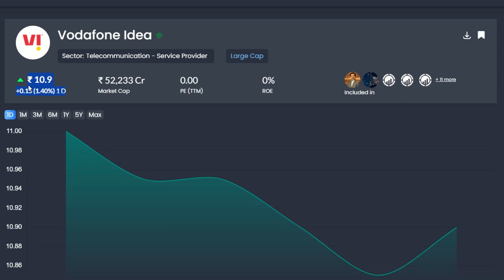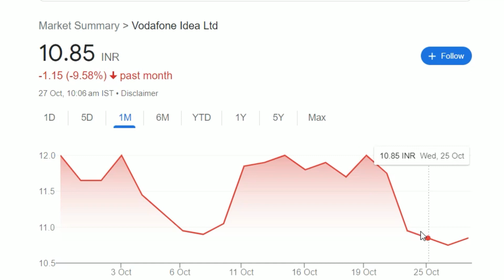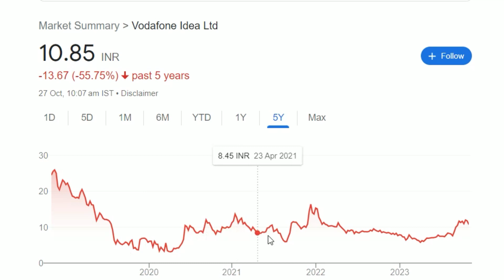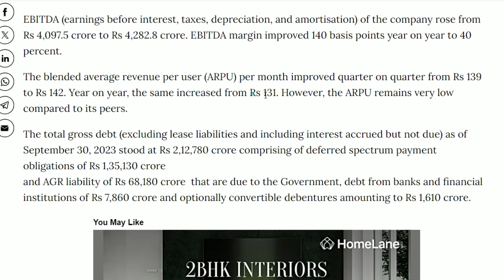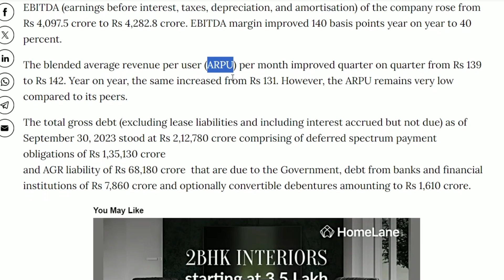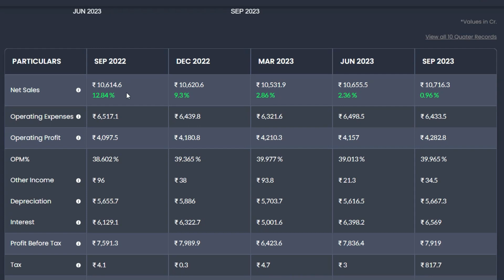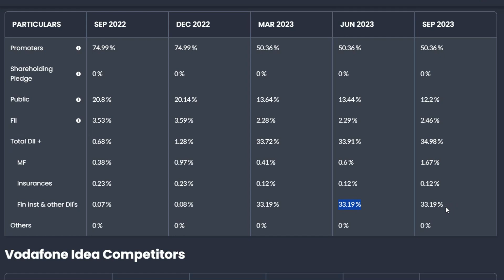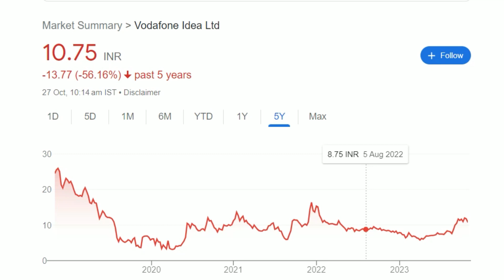Vodafone Idea Q2 Result | Vodafone Idea Latest News | Vodafone Idea Share News | Penny Share India